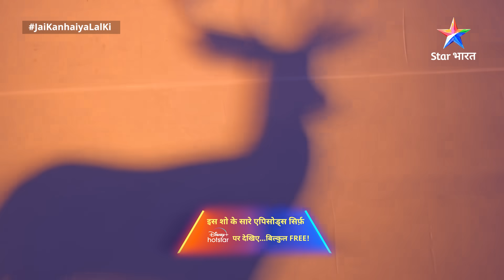Jai Kanhaiya Lal Ki || जय कन्हैया लाल की || Part 242 || Apne vaastavik roop mein aaya Dhenukasur